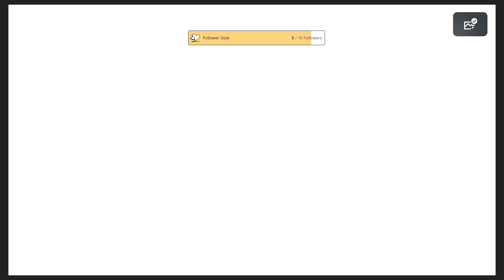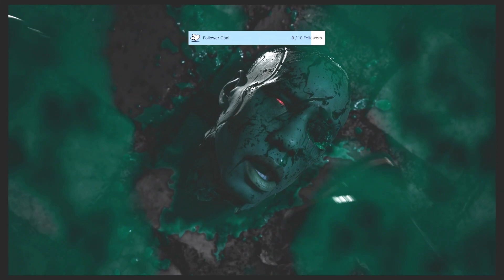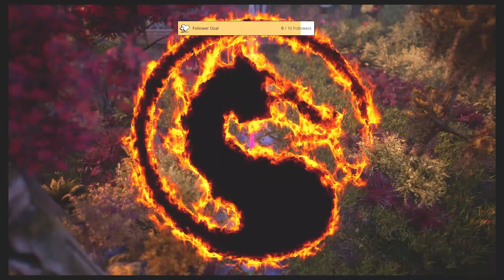OMNI MAN!!! 1 HR Brutalities, Invasion Mode, Secret Chest, KLUES, TEST YOUR MIGHT, FIRE TEMPLE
TIMESTAMPS

00:51. Fire Temple invasion
11:42. Secret chest
19:49. OMNI MAN invasion ambush
22:44. Fire Temple boss Fight
24:52. Test your Might
32:54. Kenshi Klue do Blended Fatality secret chest
50:45. Rain Klue Win with rain grab brutality

This video features Omni man Gameplay in Season 2 Mortal Kombat 1 Invasion mode Nitaras Blood Moon this video shows all klues and chest at the Fire Temple Mesa until end game. Omni man brutalities, fatalities, combos (Kombos), test your might EARLY ACCESS